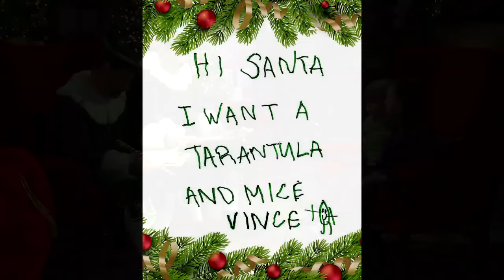Naughty or Nice with Jimmy Kimmel & Guillermo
In order to help Santa figure out who gets what Jimmy and Guillermo put on their elf hats and sat down with hopeful kids to try to find out who has been naughty and who has been nice.